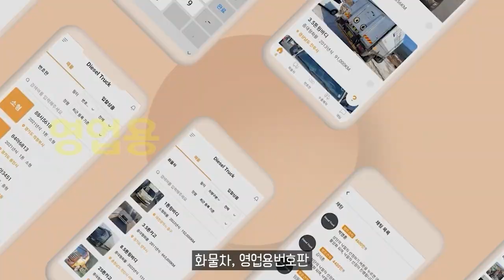영업용 운전자보험, 재정적 보호와 법적 안전망